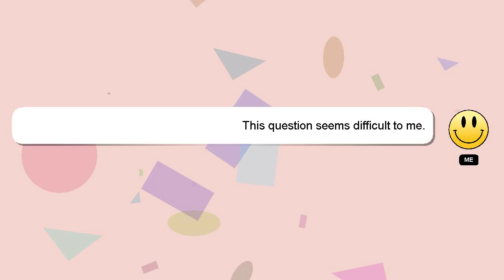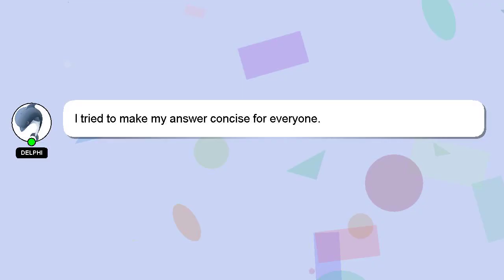Array : array_key_exists in 2D array php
in : array php 2D array_key_exists Array